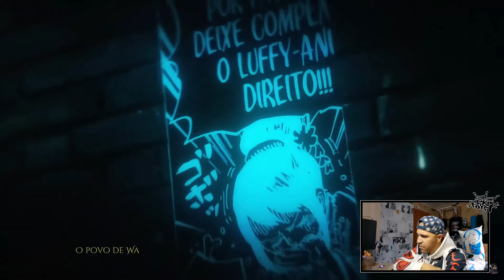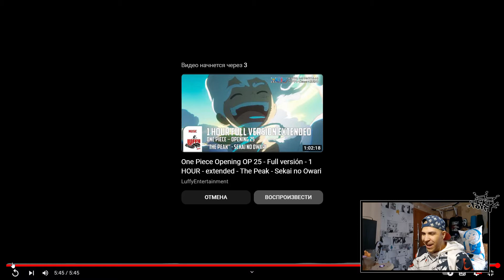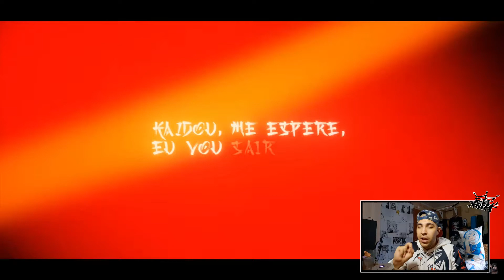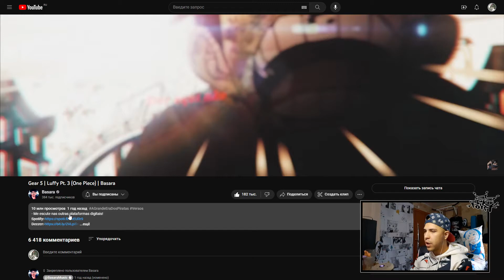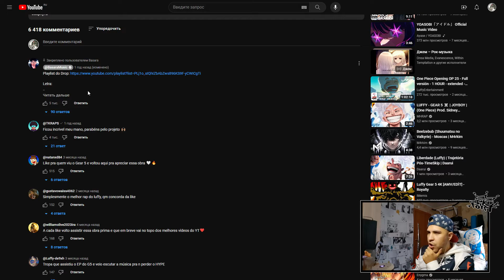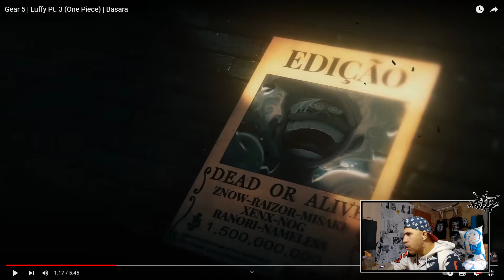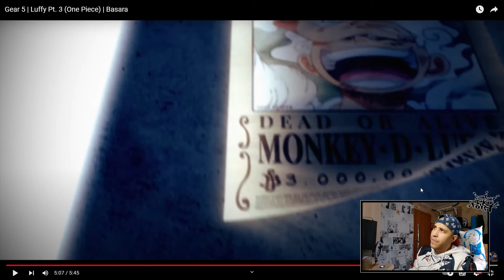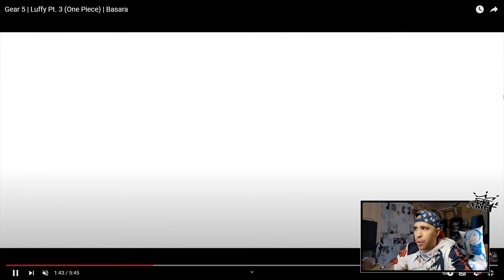Реакция на Gear 5 | Luffy Pt. 3 (One Piece) | Basara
За заказ большое спасибо Лазарь )